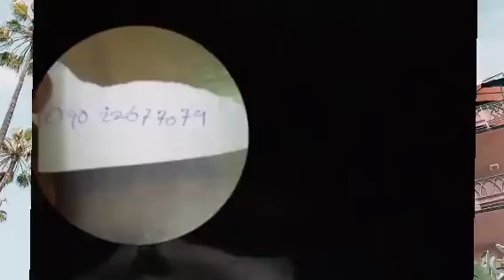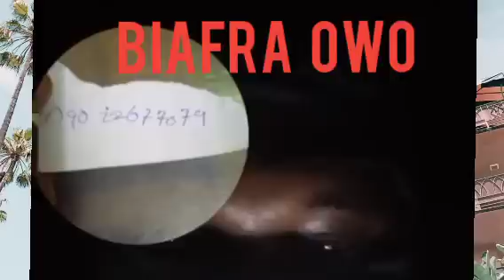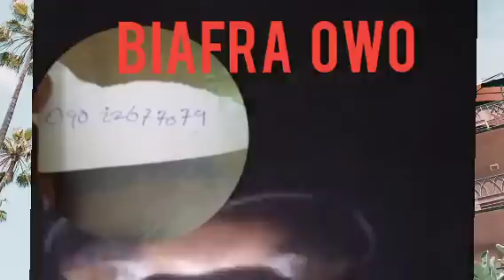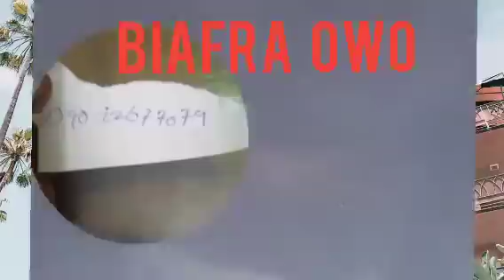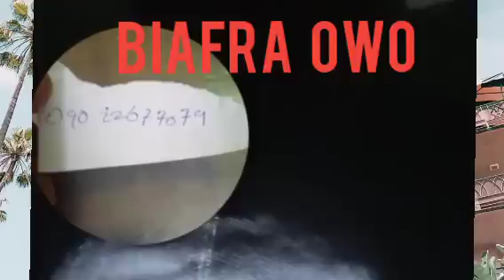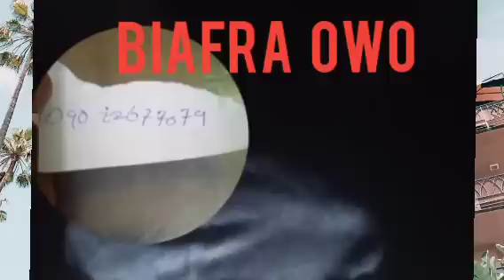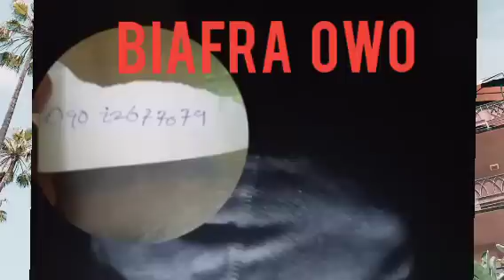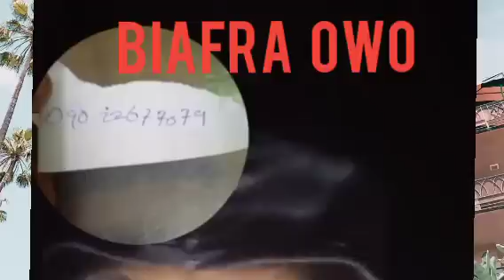QUICK ALERT FROM BLA FIRE ON THE MOUNTAIN HAND DON CATCH THE ENEMIES ENOUGH IS ENOUGH CAL@MITY OMG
THIS UPDATE IS ALL ABOUT THE LATEST HAPPENING HEAR THIS IMPORTANT INFORMATION